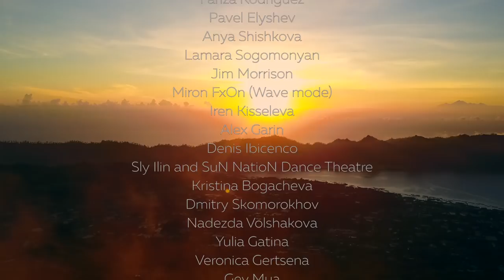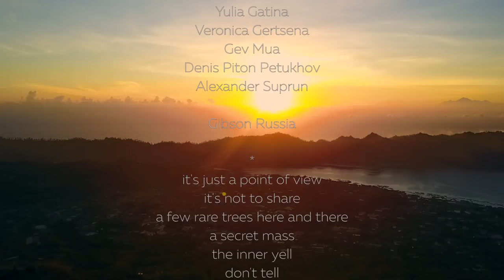Art House Film "The View" by Coma Soul | full movie | indie electronic live | 2018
The View - arthouse music video film. Ten art movies, based on the indie electronic and deep techno live by Coma Soul. The premier was broadcasted at Ibiza Sonica Radio / February  2018.

Intelligent deep techno and indie electronica and acid house are the three main styles preferred by Coma Soul. Their experimental enthusiasm is what keeps their sound fresh and unexpected, allowing them to improvise during live performances, that ultimately become uniquely unforgettable.

"The View" is a arthouse film made up of ten separate stories, interconnected by an almost invisible thread, it tells a transcending story about life, its meaning and its mysteries. It unites so many talented people.

Coma Soul live recording & author's video mix (arthouse film movie)

Coma Soul Team

Misha Ostrovskiy
Andrey Efimenko
Dima Brain Zvyagin
Marjana Bogacheva

Артхаусный музыкальный фильм «The View», снятый на основе концертного выступления электронного live проекта Coma Soul (Москва).

Основные музыкальные стили творчества Coma Soul - deep techno, electronica и acid house. Многообразие и решительность авторов проекта преподносит нам не только свежее и необычное дыхание современной электронной музыки, но и дает безграничные возможности для импровизации на концертах, что делает каждый из них абсолютно уникальным.

The View – это фильм из 10 историй, связанных между собой незримой нитью, повествующей о трансцендентности Бытия, тайнах Вселенной и человеческом темпераменте, преодолевающем собственную трансформацию.